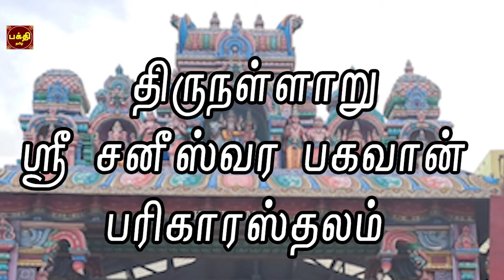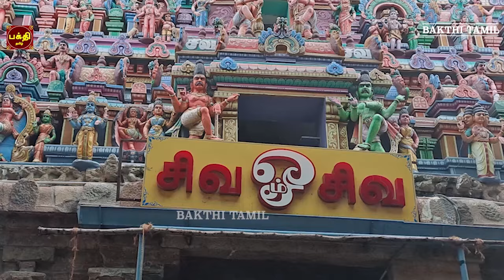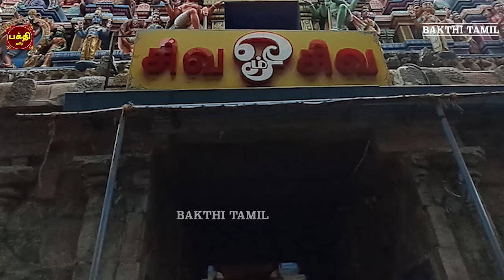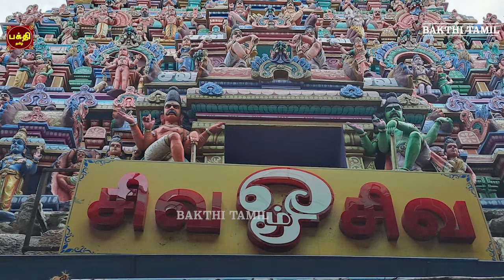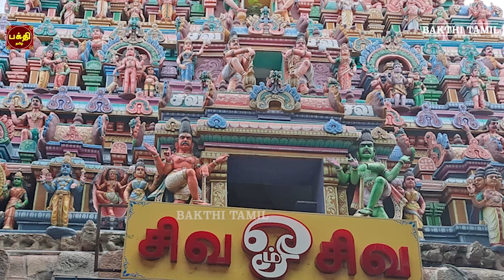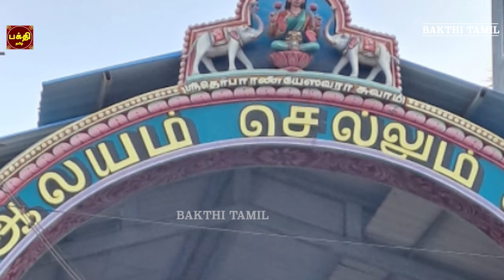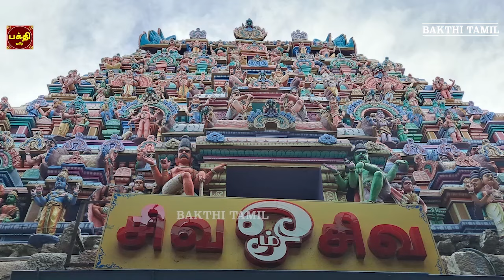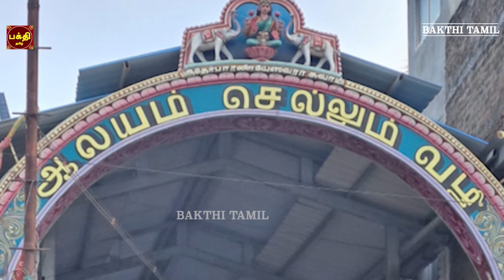சனிக்கிழமை அன்று கேட்க வேண்டிய ஸ்ரீ சனீஸ்வரர் பகவான் சுப்ரபாதம் | காயத்ரி | திருநள்ளாறு | NAVAGRAHAM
ஸ்ரீ சனீஸ்வரர் சுப்ரபாதம் | சனீஸ்வர பகவான் காயத்ரி மந்திரம்
Sung By                 : Smt Bhavadhaarini Anantaraman